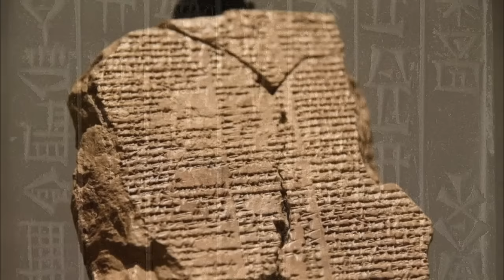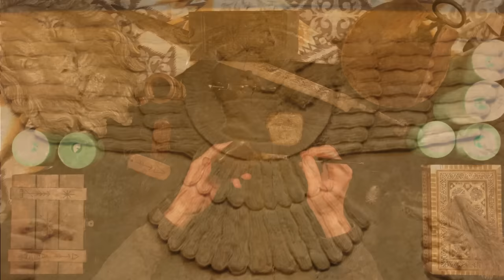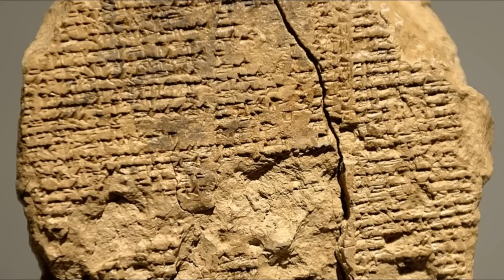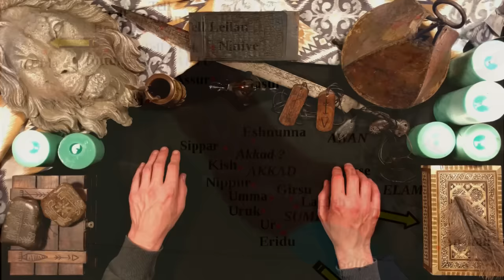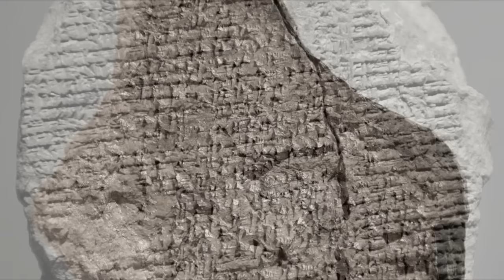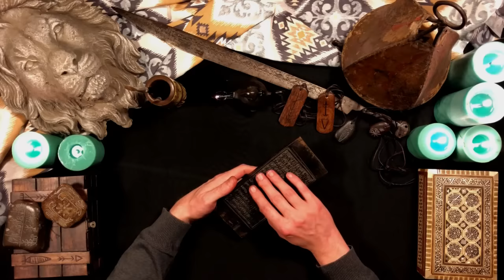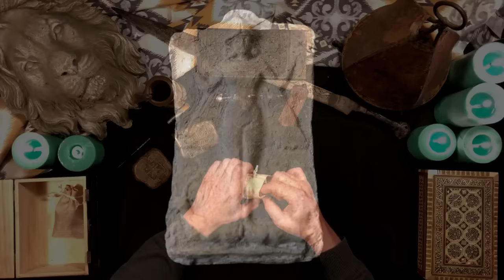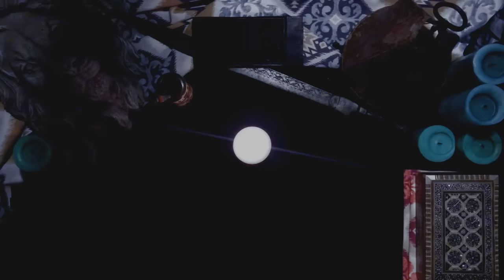Sumerian Mythology Sleep Stories: Epic of Gilgamesh (2 hours+ ASMR)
This soft spoken ASMR sleep story tells you the Epic of Gilgamesh based on the Standard Babylonian Version. I also tell you about Mesopotamian mythology and the emergence of civilizations in the region, from Sumer and Akkad to Assyria and Babylonia.

There is no tapping, no crinkling, and no other sounds than the voice over and soft summer camp sounds.

Credits:
Script and narration by the French Whisperer, visuals by the French Whisperer, under Wikipedia Commons, or under web license from Panthermedia.

Timestamps:
0:00 Story: Tablet 1
7:56 Mesopotamian Mythology
14:06 Story: Tablets 2 and 3
22:07 Rise of Sumer to Akkad, Assyria and Babylonia
35:13 Story: Tablets 4 to 7
50:07 Influence of the Epic
53:18 Story: Tablets 8 to 11
1:08:27 Tablet 12 and Conclusion
1:09:50 Summer Camp Sounds